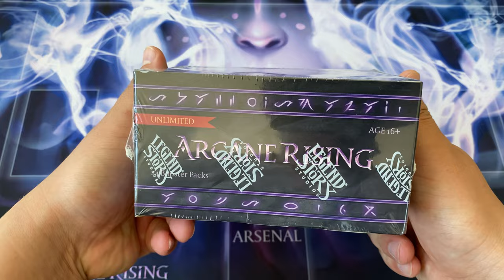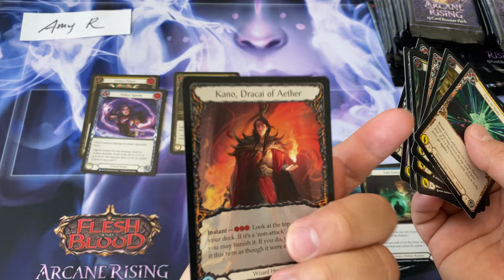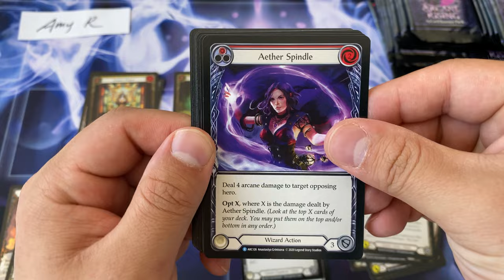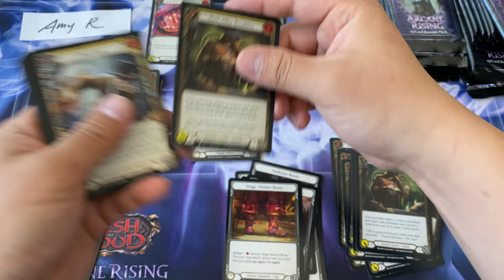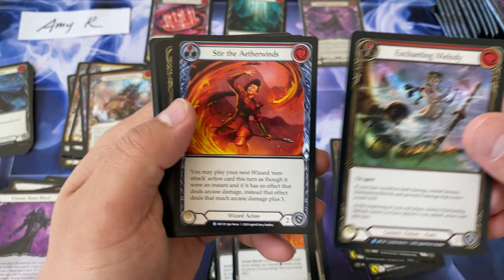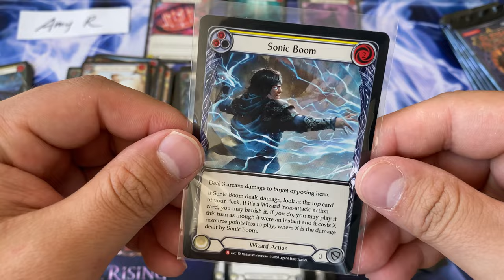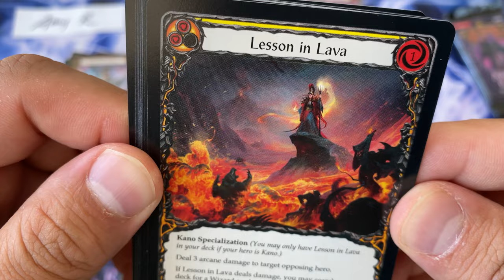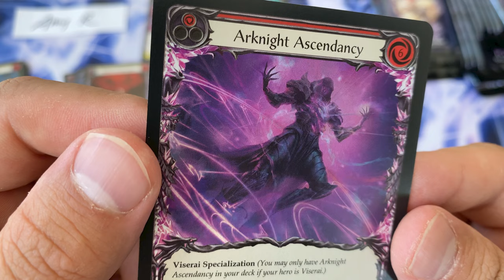Arcane Rising Unlimited Box Opening :)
Second set released of Flesh and Blood. Another standalone set designed for limited play and introducing 4 new heroes / classes. Do y'all like ARC more or WTR?